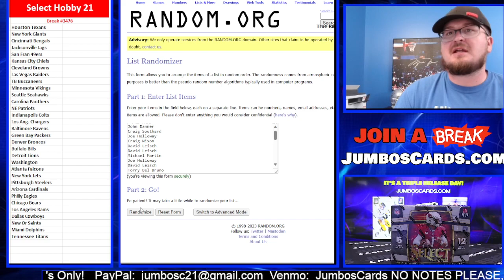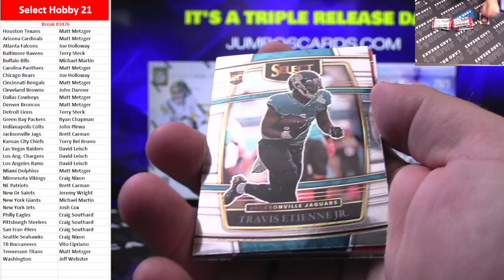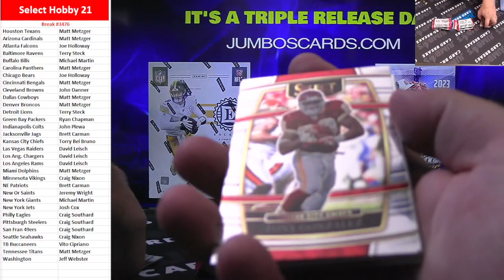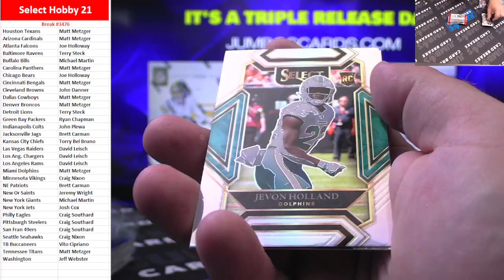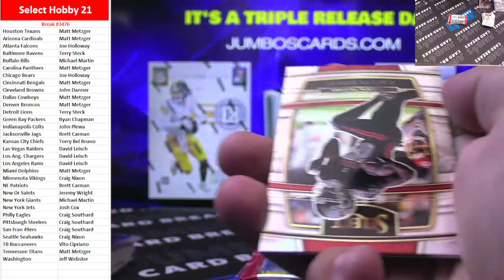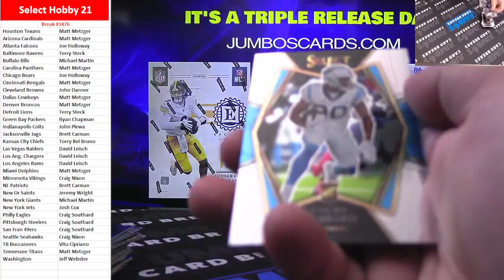BREAK #3476 Select Hobby 21